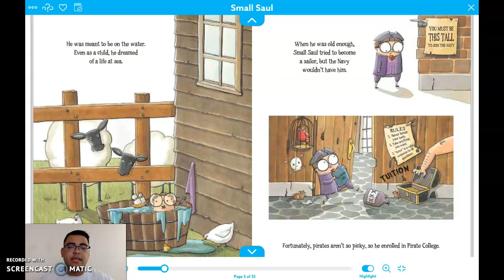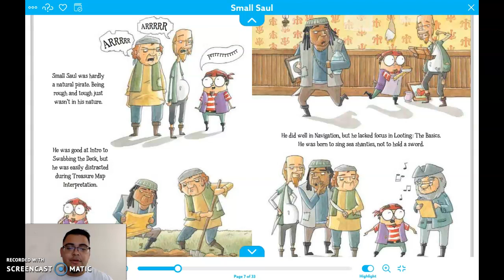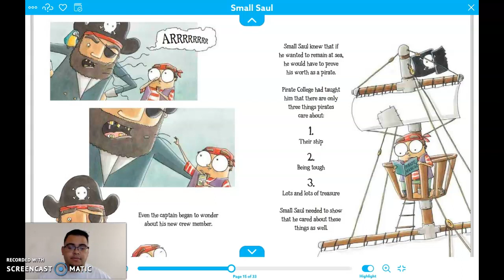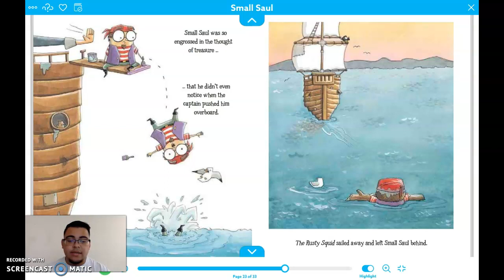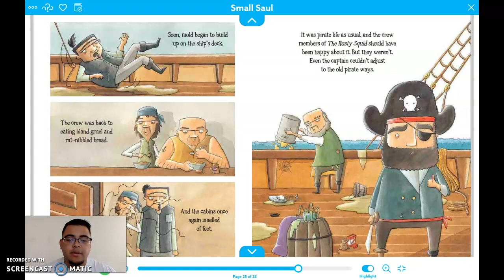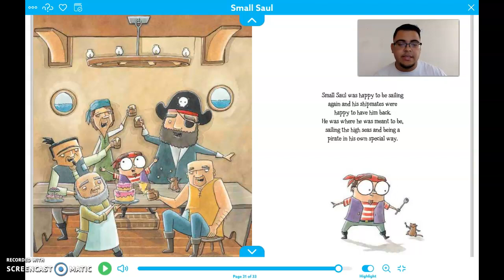Small Saul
Written and Illustrated by Ashley Spires